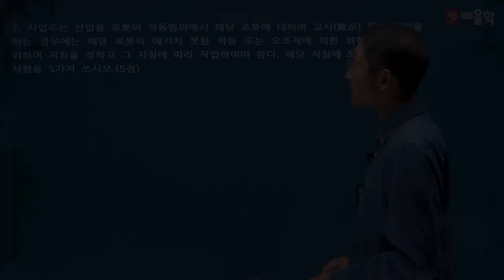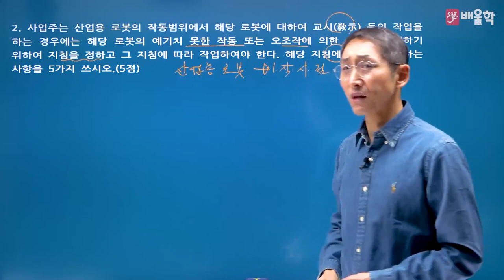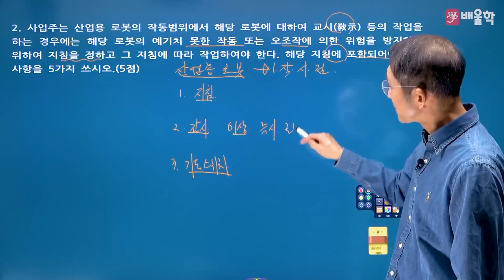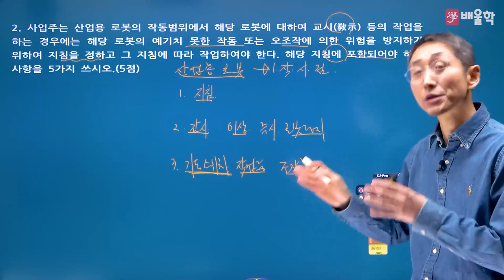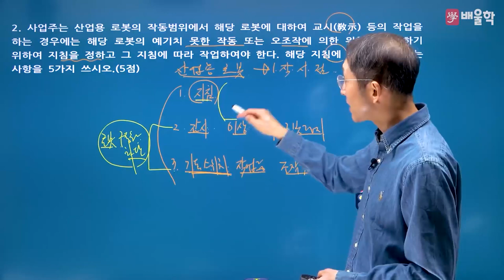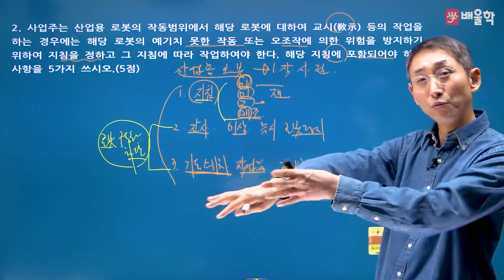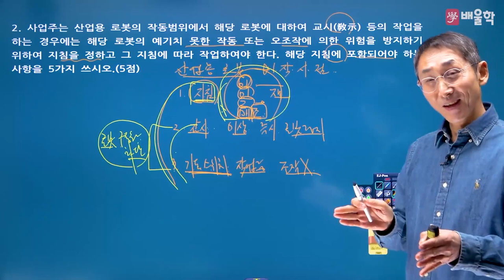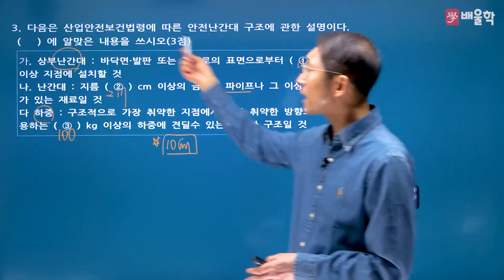[산업안전기사 실기] 2021년 3회 실기 기출 풀이 2 - 김용원 교수님